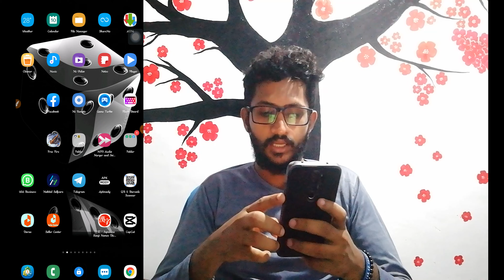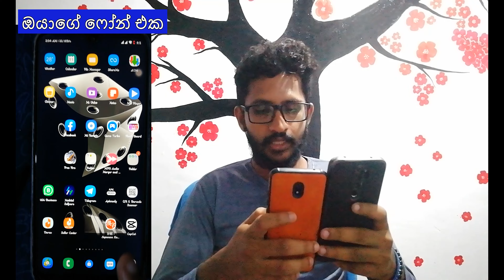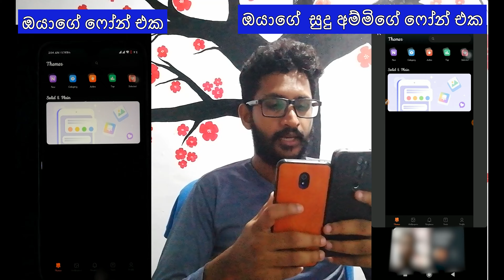whatsapp screen share | whatsapp new update | whatsapp new features | screen share whatsapp video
Whatsapp Screen Sharing feature is launched in Whatsapp official Updates. Screen sharing on whatsapp is now enabled for users who are using whatsapp. Now, Whatsapp users can video call anyone and share screens with each other.

Now you can seamlessly share your favorite memories, important information, and more, directly from your phone's screen to your WhatsApp video calls. Whether you're planning a surprise party, troubleshooting tech issues, or just want to show someone what's on your screen, this update has got you covered!

🔍 How to whatsapp screen share
🔍 What is whatsapp screen share feature
🔍 whatsapp new update
🔍 How to share screen on whatsapp video call
🔍 whatsapp screen share new update

ඔයාලට අවශ්‍ය ඕනෑම වෙලඳ දැන්වීමක් දා ගැනීමට සහා මේ විඩීයෝව සම්බන්ධයෙන් ඕනෑම ප්‍රශ්නයක් තිබේනම් අමතන්න.